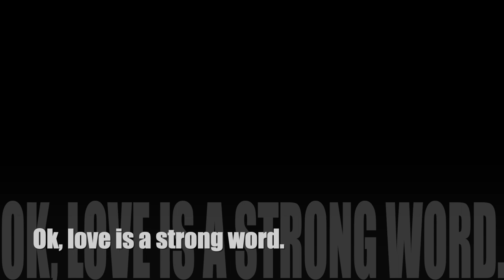COHEN: HELLO OPERATOR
Coen's gonna get the money!